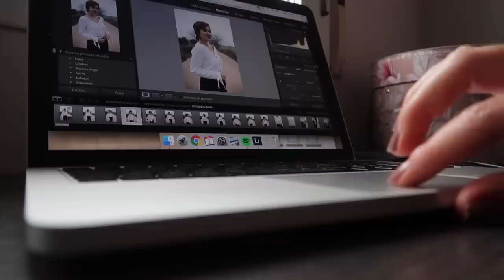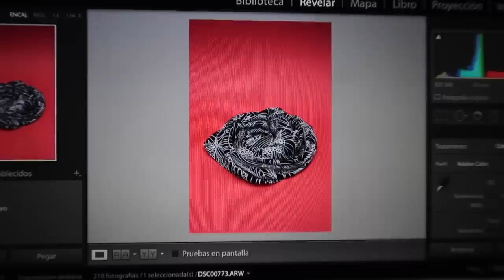EP.8 Desvelo SECRETOS, colección camisas y haters | Nightnonstop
¡Bienvenida al Vlogmas 8! Día de shooting para la nueva colección de camisas otoño/invierno 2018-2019 de Tulle Rouge.